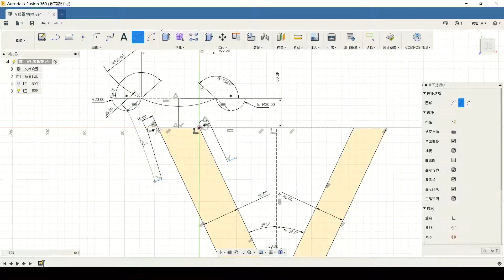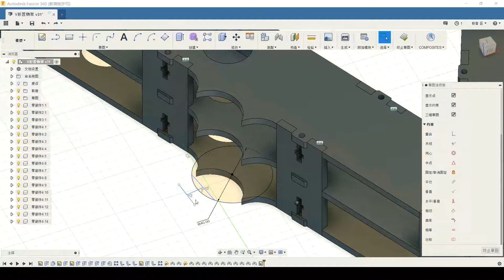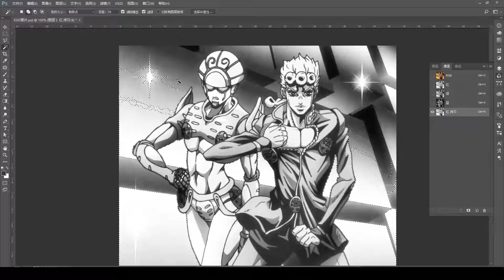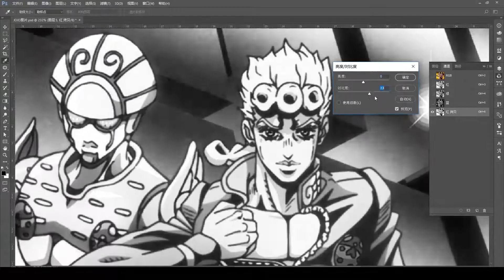【极客匠】制作《JOJO的奇妙冒险》 主题的置物架 V-shaped wooden shelf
The story happened one day after my head was hit...

《JOJO的奇妙冒险》 主题系列物品之一

故事发生在某一天我的脑袋被撞之后.

面对凌乱不堪的桌面，总是会影响心情。
那就做点让人愉快的事情吧，此时一件特别置物架消除了所有烦恼！